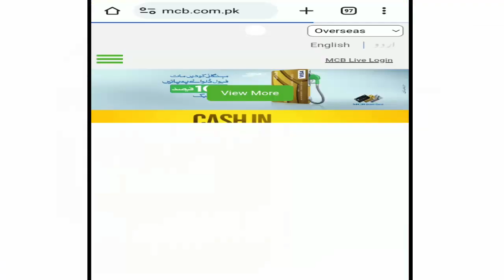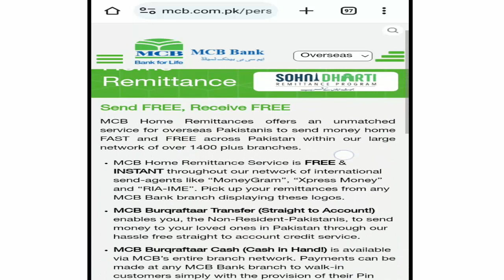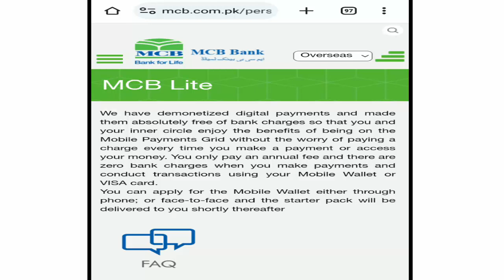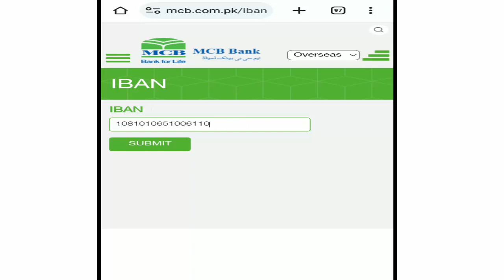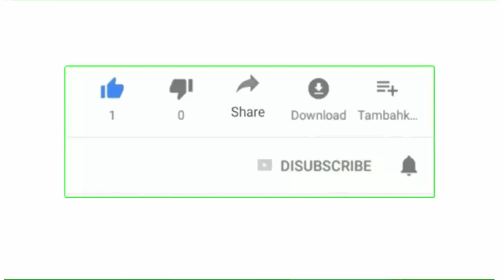How To Generate MCB Bank IBAN Number || MCB Bank IBAN Generator || Hidden Words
Welcome to our user-friendly guide on generating your MCB Bank IBAN number in a few easy steps. Whether you're an experienced MCB Bank account holder or someone new to the process, we've got you covered.

In this video, we'll demystify the process of acquiring your International Bank Account Number (IBAN) from MCB Bank. Your IBAN is your passport to smooth international transactions, allowing you to send and receive money worldwide.

Our straightforward tutorial will explain where to locate your MCB Bank IBAN, and we'll walk you through the process of generating it, either online or in person at your local branch. We'll also provide troubleshooting tips if you encounter any hiccups.

So, if you're ready to navigate the world of international banking with confidence, this video is your go-to resource. Thank you for choosing us as your financial guide. Let's get started on your IBAN journey!